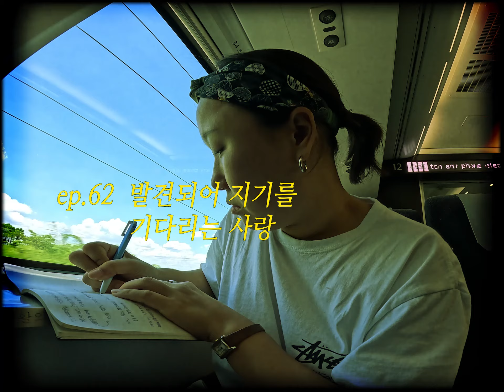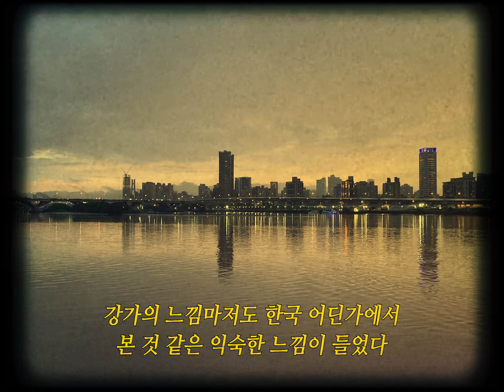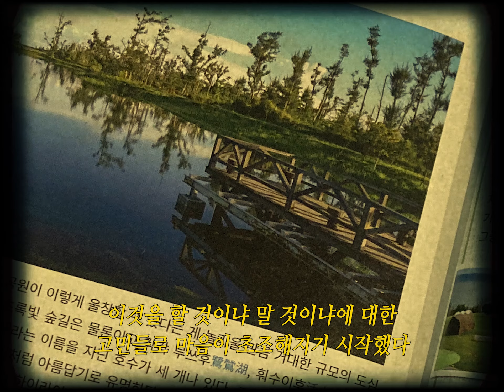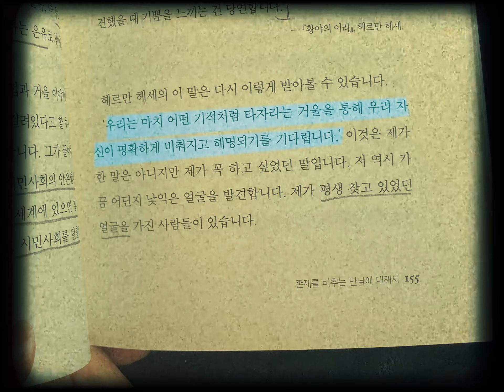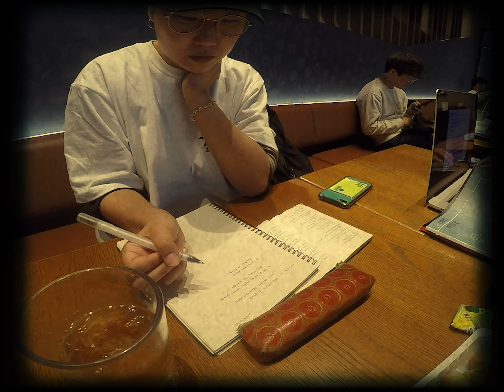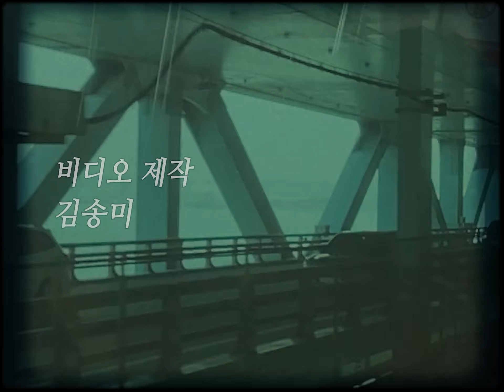대만 여행기 3편 ㅣep.62 발견되어 지기를 기다리는 사랑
다들 혼자 있지 말고
함께 세상 밖으로 나옵시다